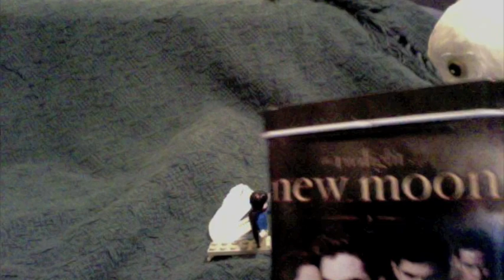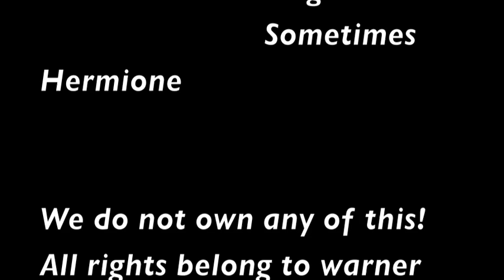Harry Potter and the Attack of the Giant Owl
Jenny and I made a video with HP legos and stuff around my house.  Hope ya like it! (Very amateur. Sorry! We're nerds ^_^)